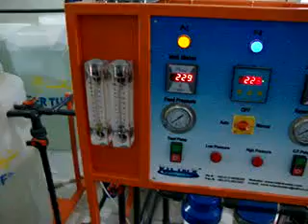complete,mineral,water,plant, 5,000 gpd obo mineral water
R.O.Tack Water Technology

Water Treatment sector is undergoing a rapid change on account of the entry barrier in the global market. In competitive and quality environment, international level recognition has become need for every company for the longer-term growth. Every component of the quality system in the plant that meets the National and International standards has become necessity for today. Therefore, every step of the project delivery from conceptualization, detailed engineering to documentation have to be prepared to comply with the stringent regulatory requirements.

The foundation stone of R.O. Tack Water Technology was laid in the year of 2009 in Karachi by a veteran Mr. Ayaz Attari and Mr. Azhar Frooqi is the main Director of the company who guided the company to touch the height of success. Due to the continuous efforts of the our director towards excellence, R.O.Tack Water Technology has become an unrivaled manufacturer & supplier of RO Water Systems; especially Reverse Osmosis Systems. Today, our Reverse Osmosis Filtration Systems are considered as the best in the market. Some of the attributes that play significant role in our uniqueness are as follows and we provide complete range of solution like packaged system ,turn key projects and also we offer you technical services.

Multi Grade Filter

Dual Media Filter

Micro filtration

Ultra Filtration

Nano Filtration

Reverse Osmosis

Water Softening System

Demineralization Plant

Mixed Bed Plant

Sea Water Desalination Plant

Waste Water Recovery Plant

Water Treatment Chemicals

Mineral Water Treatment Plant

Package Drinking Water Treatment Plant

Swimming Pool Filtration Systems

DM Plant

Effluent Minimization

Sterilization by Ultraviolet Systems

Ozonation.

Domestic RO system

Water filtration plant for residential projects

Chemicals,

Turn Key Projects

Complete Detail Design, Engineering, Procurement and construction provided at single finger only for complete End to End solution with high quality deliverables.

Our Deliverables.

1 Detail Proposal with Costing.

2 Basic Design and Engineering Packages.

3 Complete Engineering with all related standard norms.

4 Complete procurement.

5 Construction

6 Commissioning.

7 Operation and maintenance.

Category: